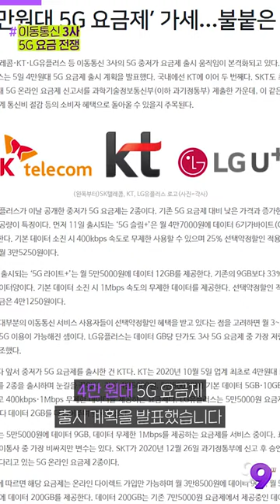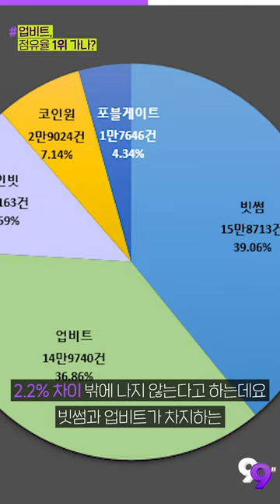호불호 갈리던 에어팟 맥스, 71만원 가격에도 1분 완판! | 99'뉴스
기사를 더 자세히 보는 방법!

▶첫 번째 PICK
LGU+, ‘4만원대 5G 요금제’ 가세…불붙은 요금 경쟁

▶두 번째 PICK
업비트, 방문자 넘어 ‘관심도’ 1위 노린다

▶세 번째 PICK
에어팟 맥스, 1분 만에 매진…쿠팡 사전예약서 ‘품절 대란’